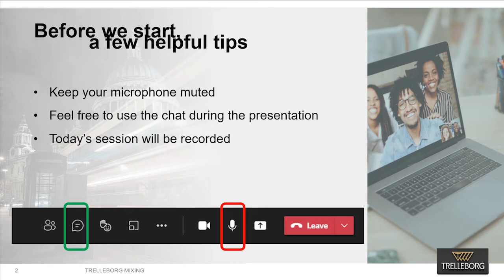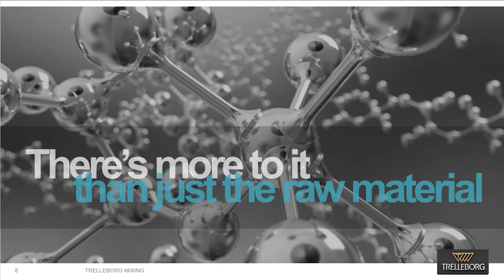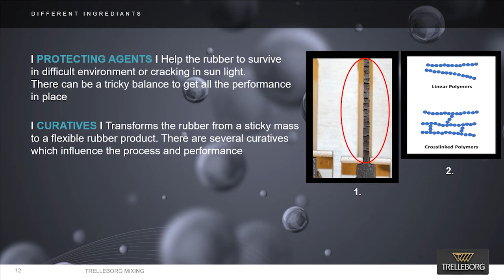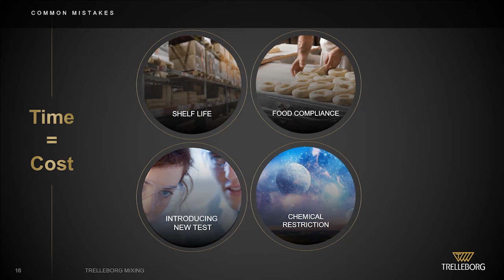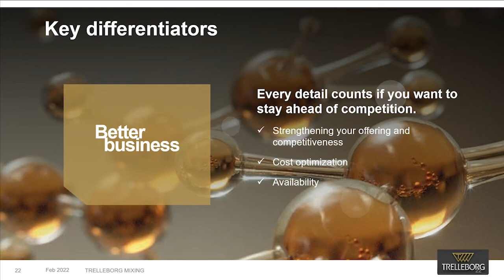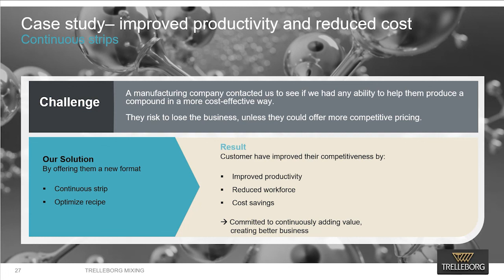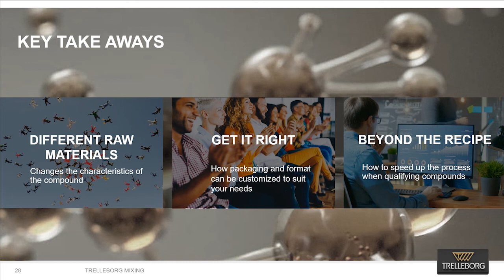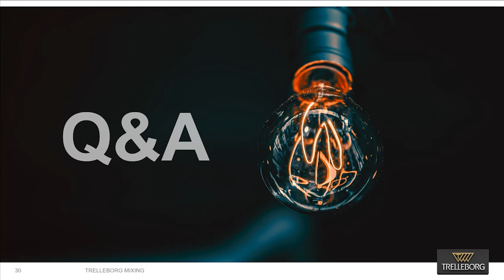Rubber compounding. The expertise you need to succeed. ©Trelleborg. All rights reserved.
Presented by Niklas Nilsson, Sales Manager, and Carl Cumming, Material Development Manager.